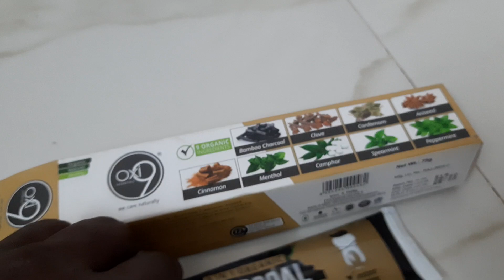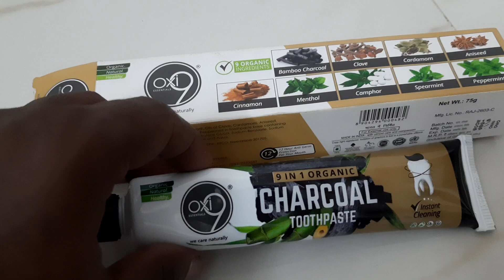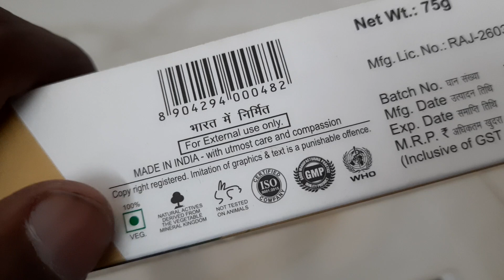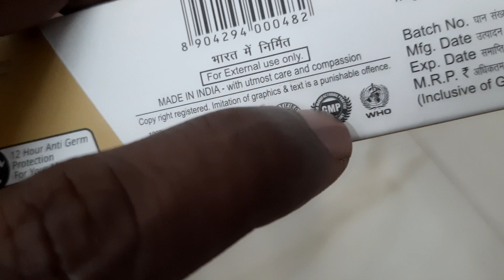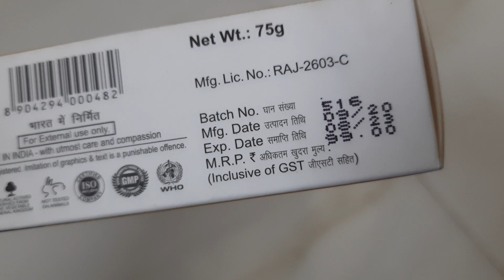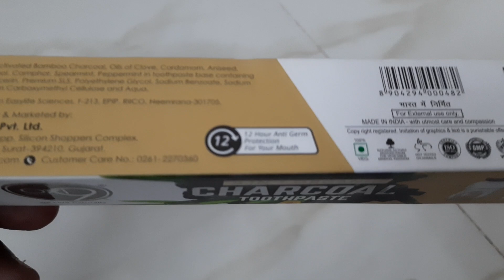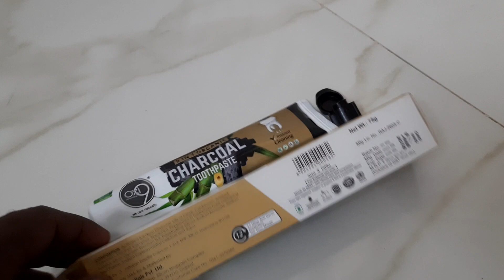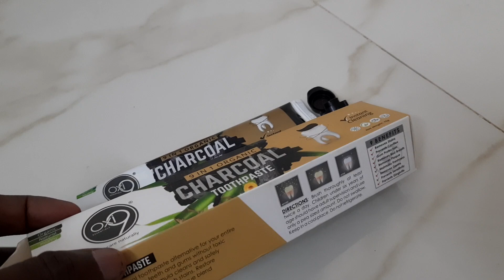Rs.0 | இதை கூடவா Unboxing பண்ணுவீங்க ..! | Toothpaste tips in Tamil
விளம்பர பொய்களால் நம் ஆரோக்கியத்தை இழந்தோம் . இனிமேல் அது நடக்காது . விழித்துக்கொள்வோம்

Thavam Rs.0 - அனைவரையும் ஆரோக்கியமான மனிதர்களாக மாற்றுவதே நமது நோய்க்கும் - " ஆரோக்கியமான மனிதனே
உண்மையான பணக்காரன்..!! "